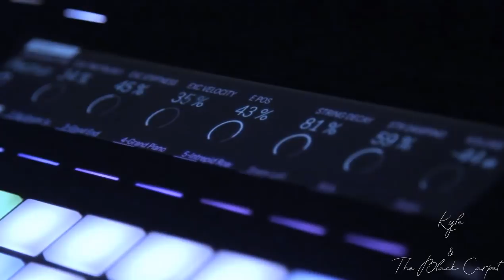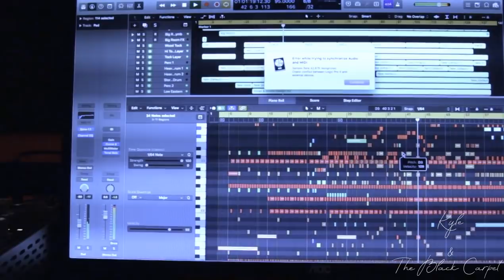Kyle & The Black Carpet - BCM Christmas (Pan Mashup)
A special thanks to all who gave us the encouragement to do what we do best...Make great music for the world!
We present to you a "pan mashup," aka medley, of five popular Christmas songs.
Produced by: Kyle & the Black Carpet
Arranged by:Kyle & the Black Carpet
Steelpan by: Kyle Noel
Production by: Kyle Noel and Jay-De Belcon
Recording and Mixing Engineer - Jay-De Belcon
Mastered @ BCM studios
Recorded @ Black Carpet Movement Productions Co. ltd
Special Thanks To: @mili_raps
Video Footage By: @chriss_searles